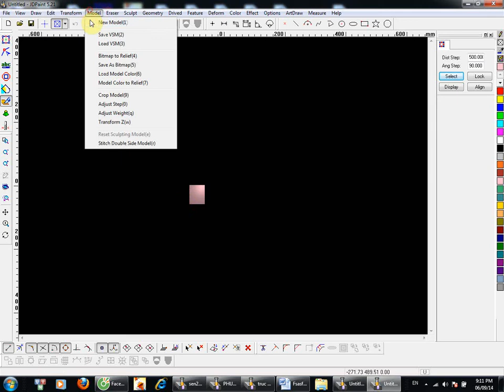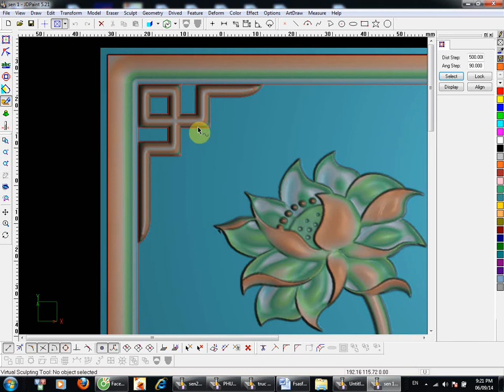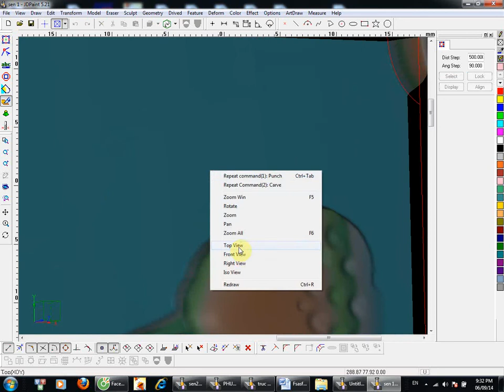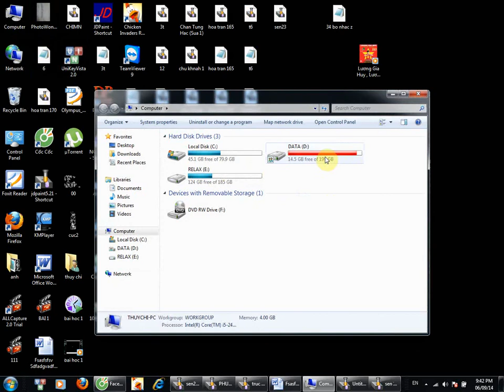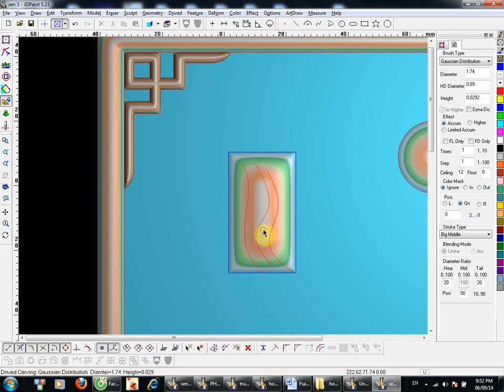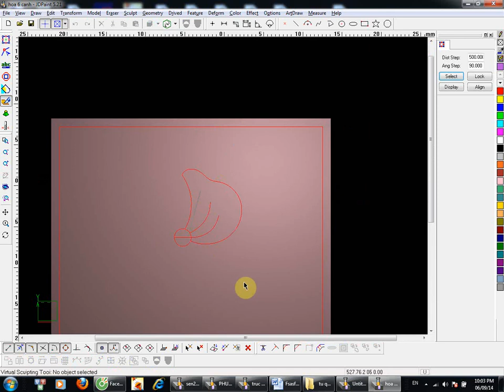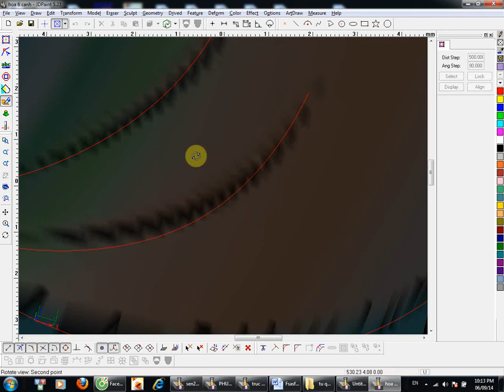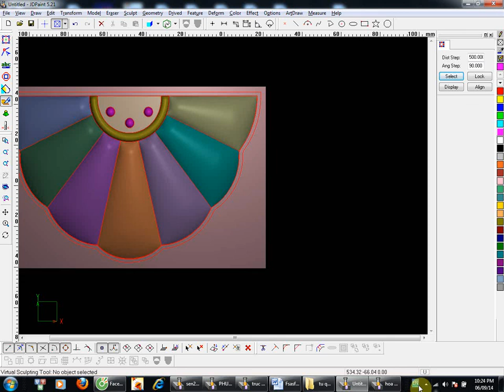bai hoc 2